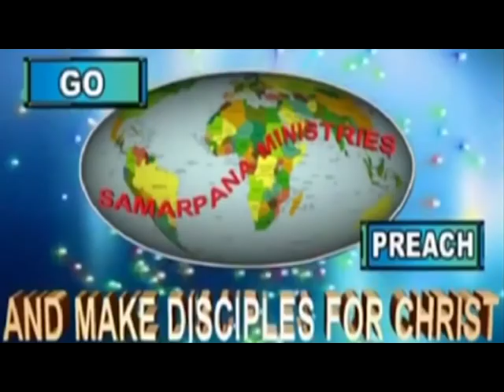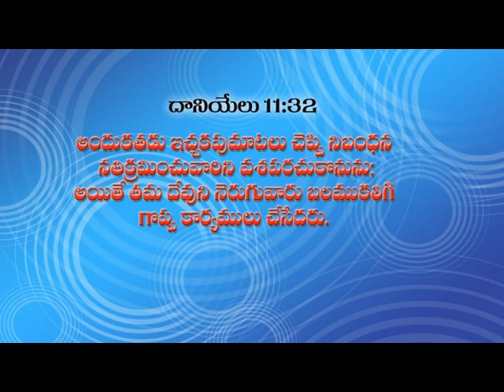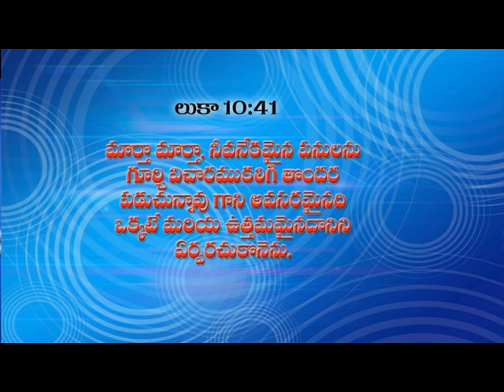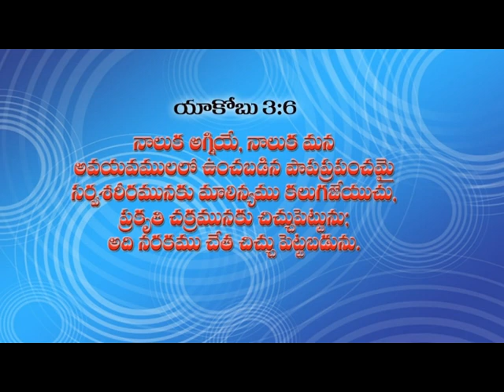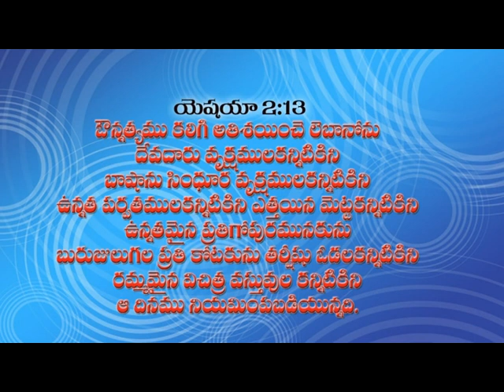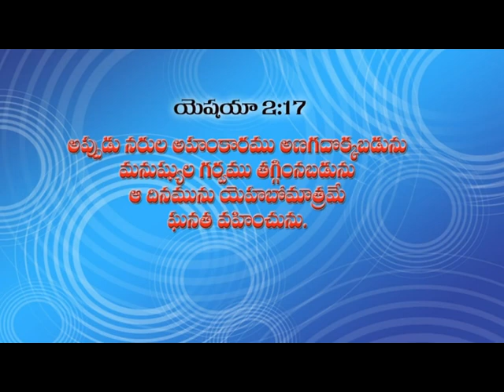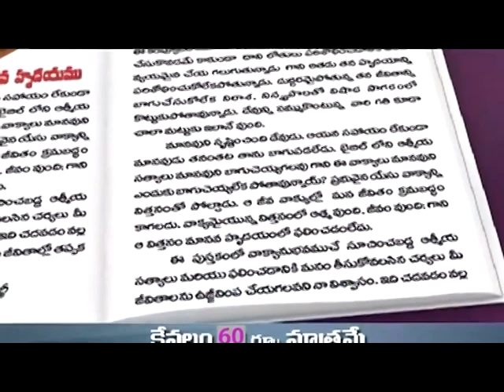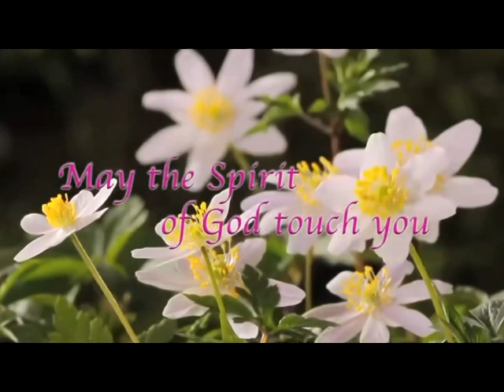Obedience to God's word | Part 2 | Bro. B. Mukherjee | Subhavaartha TV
Perhaps you have hesitated to obey God because you fear the consequences of your decision. But the Lord’s command is for you to fear him above all else. The same sovereign, omnipotent God who keeps your heart beating and the planets orbiting is more than able to handle the results of your obedience. When he tells you to do something and you know without a doubt it is his will, then you need to obey based solely on who is doing the talking.
Watch this video of Bro. B. Mukherjee and be blessed!!!